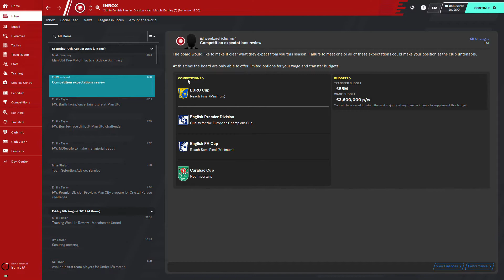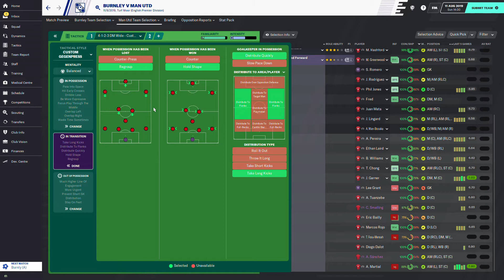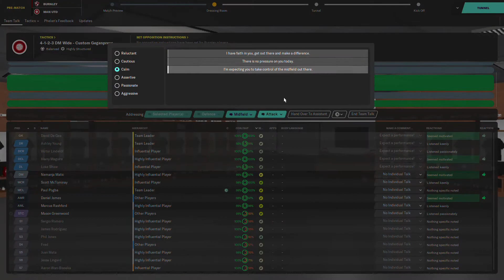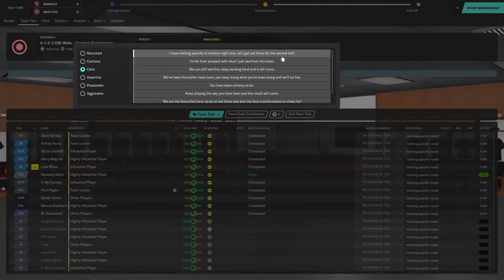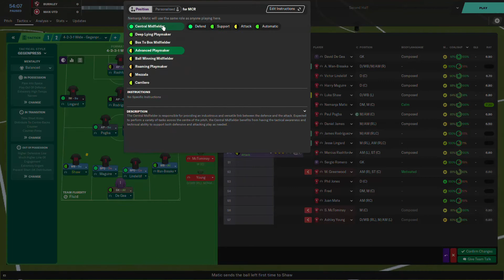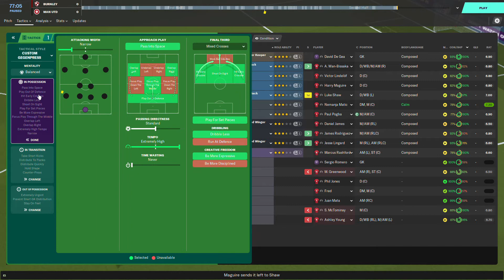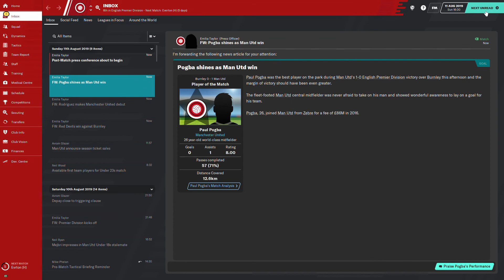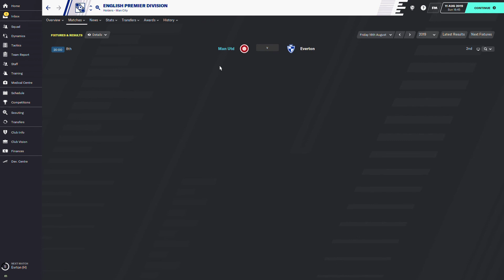TOUGH FIRST GAME OF THE SEASON VS BURNLEY | Manchester United Career Mode #3 | Football Manager 2020